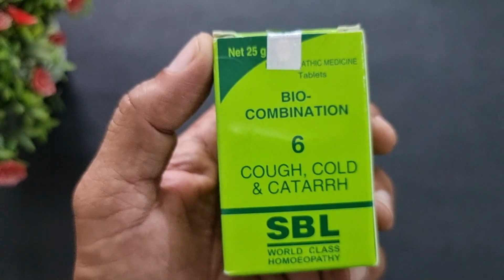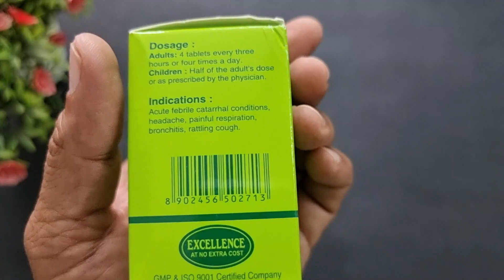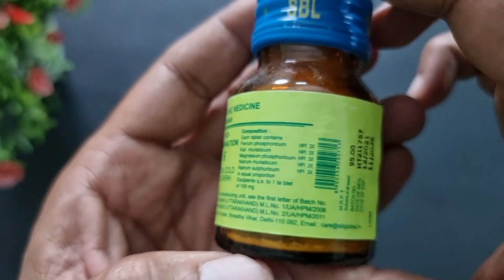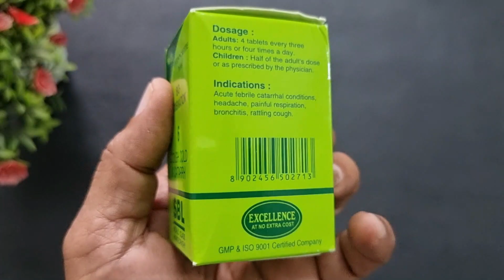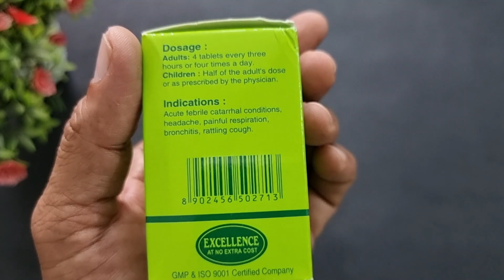SBL Bio-Combination 6 Tablet Benefits, Dosage, Side Effect | cold, cough, tonsils etc.| Homeopathic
SBL Bio-Combination 6 Tablet is a well-balanced combination of effective medicines for prompt relief from cough, cold and catarrh. Painful respiratory problems, acute febrile catarrhal conditions, and headaches.